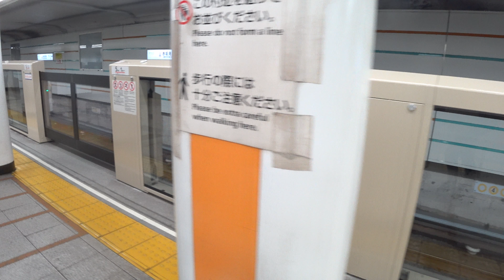【4K乗換動画】東京メトロ 銀座線 赤坂見附駅 ホームドア 稼働中！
Tokyo Metro Transit東京メトロ　銀座線赤坂見附駅のホームドアが設置されました！